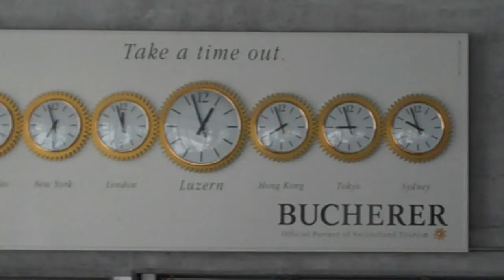Top of Mt. Pilatus looking down gondola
Cliff side tunnels, looking down gondola cables